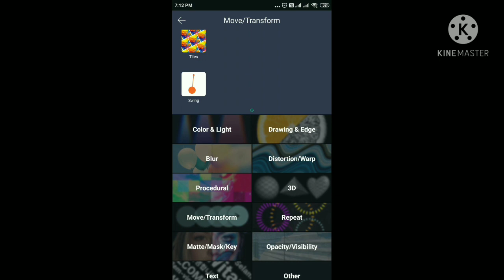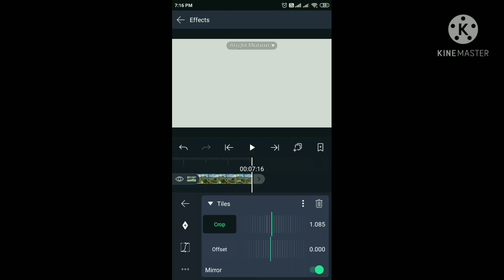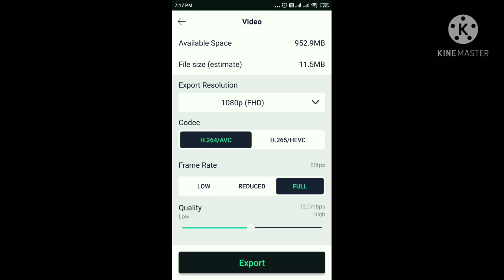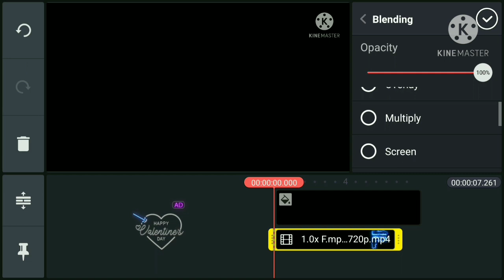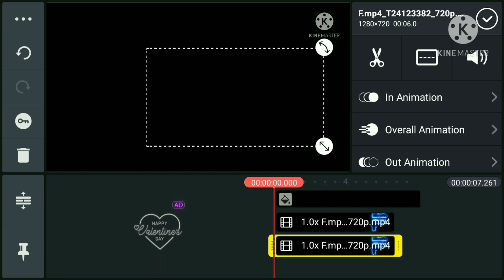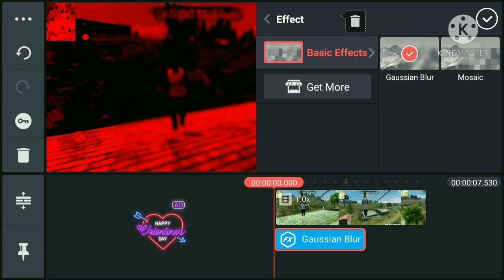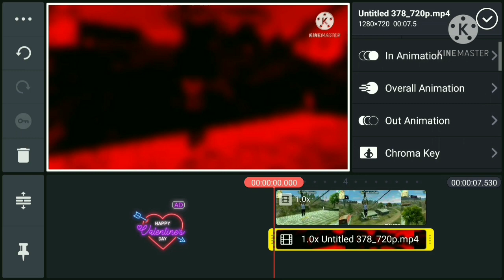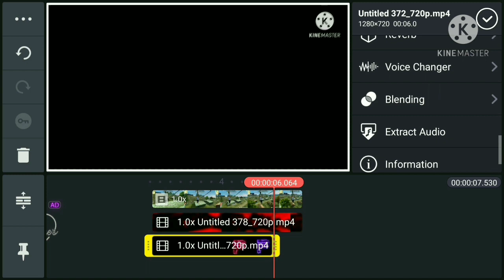How To edit Jonny Gaming Smooth Shake Effect || in Android | free Fire video editing alight motion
How To edit Johnny Gaming Smooth Shake Effect || in Android | free Fire video editing alight motion

your Queries,,,

1)How To edit Johnny Gaming Smooth Shake Effect
2) in Android
3) free Fire video editing
4) alight motion
5) how to edit like Jonny gaming
6) Jonny Gaming
7) free fire Montage editing

To guys basically mein is video mein batane wala hun aap log Johny gaming ke tarah Shake effect kaise add kar sakte ho Apne mountages ya slow motion video mein vah bhi smooth aur Android main agar yah video achha Lage to video ko like kar dena aur channel per nahin ho to subscribe kar dena thank
application

1.Garena Free Fire Indonesia Live 🇮🇩
2.Garena Free Fire Brazil Live 🇧🇷
3.Garena Free Fire Brasil Live 🇧🇷
4.Garena Free Fire India Live 🇮🇳
5.Garena Free Fire Singapore Live 🇸🇬 6.Garena Free Fire Thailand Live 🇹🇭